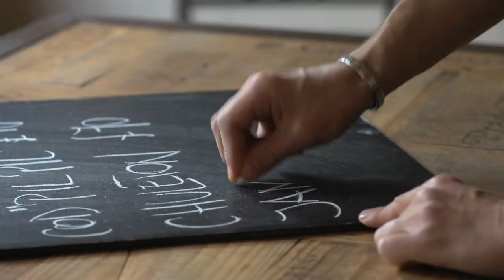DIARIO HOY // Extremeños de HOY 2014 - Premio José Pizarro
· Cliente: Diario HOY
· Año: 2014